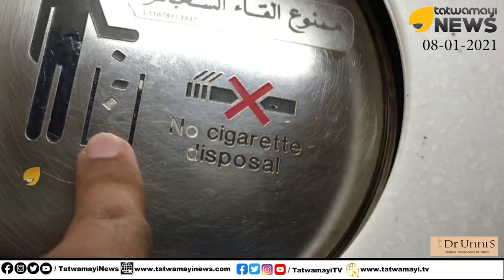വിമാനത്തിലെ ടോയ്ലറ്റില്‍ കയറി ഫ്ലഷ് ചെയ്‌താല്‍ ഇതായിരിക്കും സംഭവിക്കുക | Airplane Toilet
വിമാനത്തിലെ ടോയ്ലറ്റില്‍ കയറി ഫ്ലഷ് ചെയ്‌താല്‍ ഇതായിരിക്കും സംഭവിക്കുക | What Happens When You Flush An Airplane Toilet